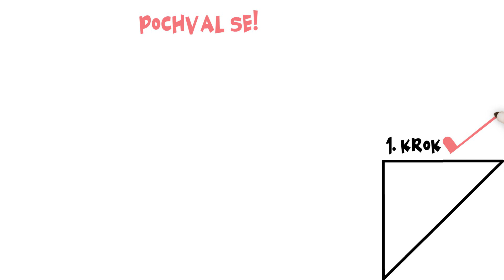15 minut pro Tvé tělo & mysl | Online kurz Biohacking & zdraví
Jednou za 14 dnů zde najdeš jednu lekci z dílny kurzů metalearning.cz zdarma a tou dnešní je díl je hned první z kurzu Biohacking & zdraví. Tento kurz bude hodně dlouhý. Spouštíme ho postupně za sníženou cenu v předprodeji a plánujeme vyrobit minimálně 80 animovaných lekcí, 80 videokomentářů. A jak je naším zvykem tak u tohoto čísla rozhodně nebudeme končit, protože se všechny naše kurzy rozrůstají každý den o další a další lekce. Celý kurz nejdeš na metalearning.cz/biohacking v plné verzi včetně video komentáře, který tvoří druhou část této lekce. Plánované dokončení hlavní struktury cca 80 lekcí je cca duben 2021.

Celý kurz tě provede od A do Z praktickými a fundamentálními kroky, které můžeš udělat během 15 minut každý den, abys vyšel vstříc svému tělu a mysli. Naučíš se základní superschopnosti pro 21. století ... jak spát, jak jíst, jak dýchat, jak se hýbat, jak se vnímat & měřit & používat moderní technologie ve svůj prospěch, jak se cítit lépe a žít delší & spokojenější život.

 Pro celé video mrkni do odkazů níže.

Mysli na to, že pečovat o své tělo & mysl je jen jedna důležitá vlastnost pro život ve 21. století. V metalearning.cz se zabýváme i těmi dalšími oblastmi pro které máme celé komplexní animované kurzy (Finanční gramotnost, Rychloučení & produktivita, Úzkost & panika. Měj se! Honza

- Online kurz Investice & Pasivní příjem